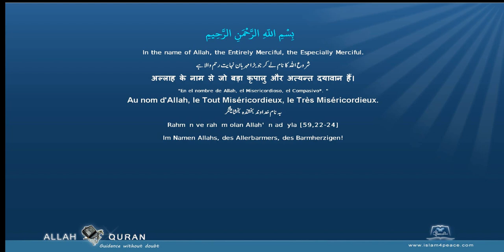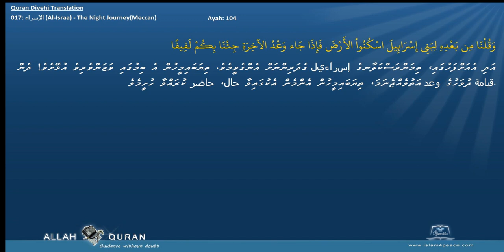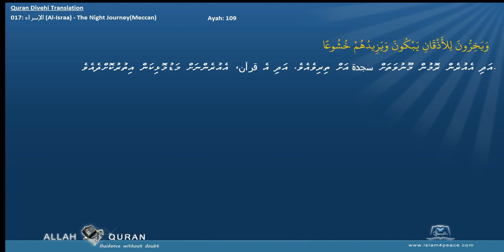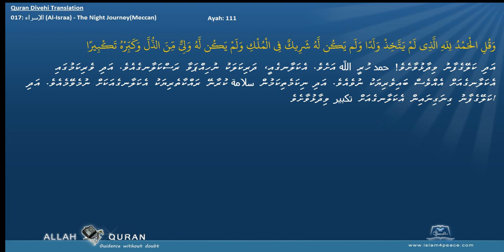Quran Divehi Translation with Arabic 017 الإسراء Al Israa The Night JourneyMeccan